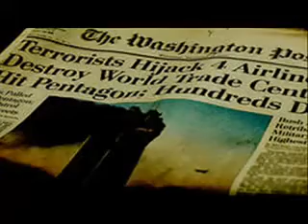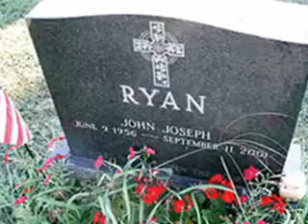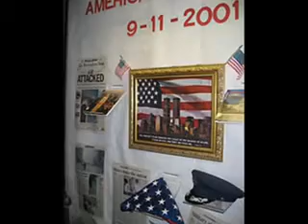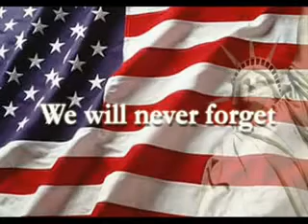Remember 9/11 Never Forget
I made this video years ago as a tribute to 9/11